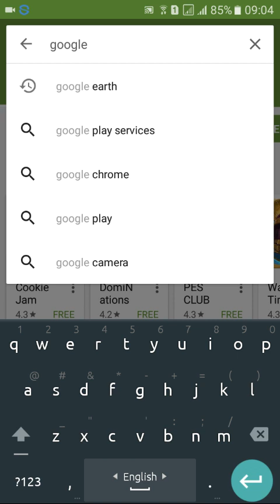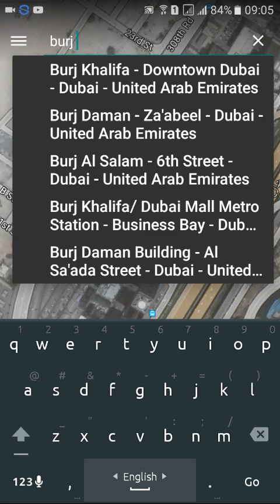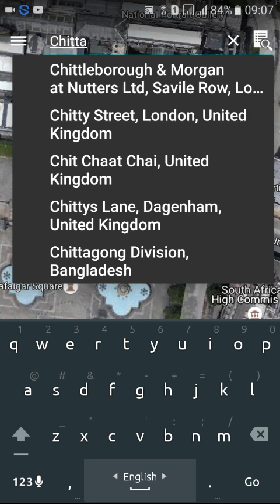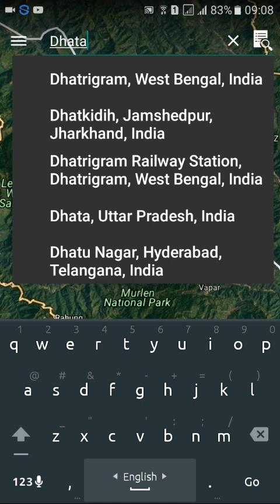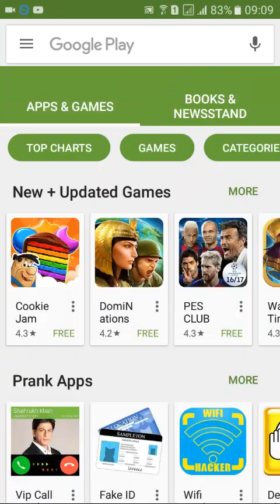ঘরে বসে পৃথিবীর যে কোন জায়গা কে 3D ষ্টাইলে দেখুন যদি হাতে থাকে একটা এন্ড্রয়েড ফোন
bangla tutorial
bangla Andriod apps
বাংলা টিটোরিয়াল
এন্ড্রয়েড টিটোরিয়াল
মোবাইল টিটোরিয়াল
টিটোরিয়াল
অ্যান্ড্রয়েড টিউটোরিয়াল
গেমস
এন্ড্রয়েড গেমস টিটোরিয়াল
টপ গেমস
বেস্ট গেমস ২০১৬